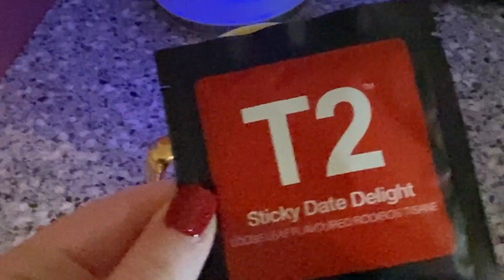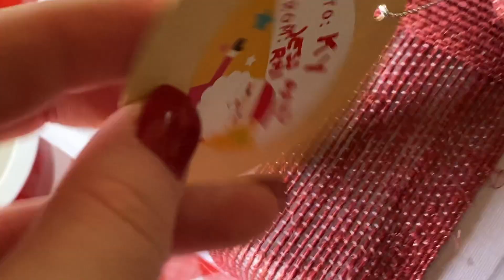Decorate With Me for Christmas 2020 | Jessica Jane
Decorate for Christmas with me in 2020! Rhi and I decorate our tree with some happy king parrots eating seed in the background. I then join Rhi and her family to decorate their Christmas tree at their house. The real Christmas tree came from dinosaur world Christmas tree farm, and it is always nice to decorate a real tree - but at home Rhi and I don't have a real tree. We haven't got a trailer to pick one up or to dispose of it later, so we use a fake Christmas tree (with some real-looking branches) that we got from a supermarket. My family's Christmas tree is real and pretty as always! Just like out of a magazine. My family has already had their early Christmas, and I'll be spending Christmas with Rhi's family this year.

We are preparing and decorating for Christmas in Australia. It's Summer now, as we have just entered December... but it's been fairly cold lately.

Our cute little Christmas village decorations are from Kmart. They are battery operated and honestly perfect little decorations! The star lights are also from Kmart. Honestly, just go to Kmart for Christmas decorations. Unfortunately we don't live anywhere near Kmart so we made the most of it whilst visiting Rhi's family. We've also upped our christmas tree light display this year!

I'll give you a brief house tour to show our Christmas decorations, and a time-lapse of our Christmas tree decorating process. This video will also give you a good idea of what real vs fake Christmas trees look like - I must say there are benefits to fake trees such as sustainability/longevity, less mess and no spiders living in them. The only downfall is we don't get that lovely pine smell filling the house - but I've got a diffuser with some Christmas oils that smell like trees and candy canes so we're all good.

So join us this Christmas and decorate with me in 2020!